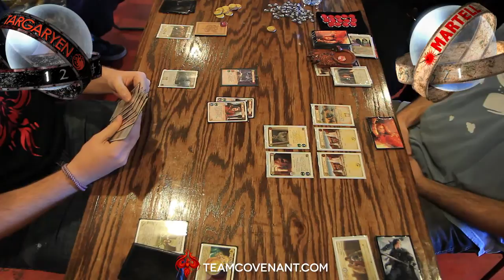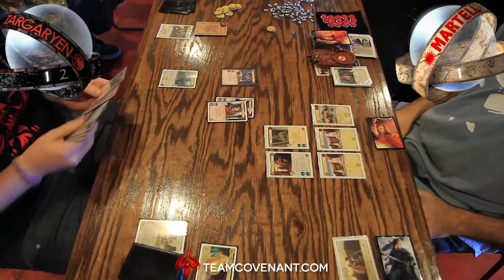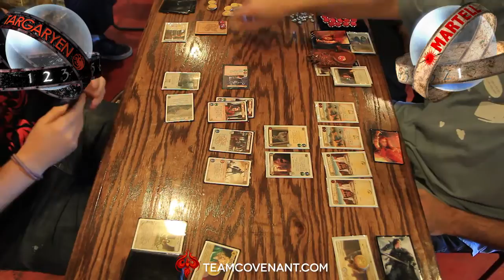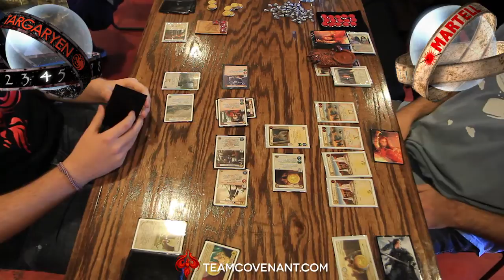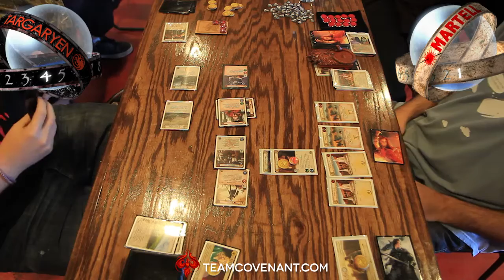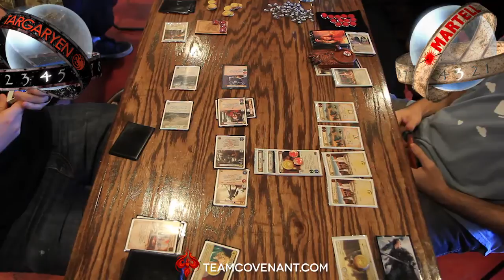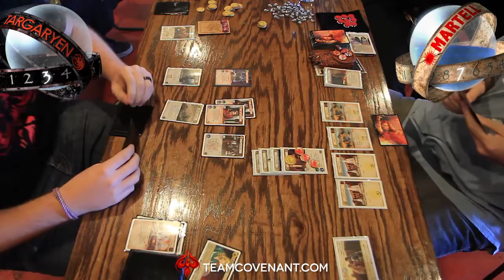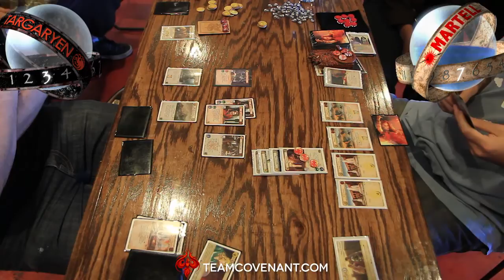Summer League 2012 - Game of Thrones LCG - Top 8 - Game 1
Featured players:

Targaryen Shadows - Zach Bunn
Martell Maesters - Ben Comstock

Watch for a new Top 8 match each week!